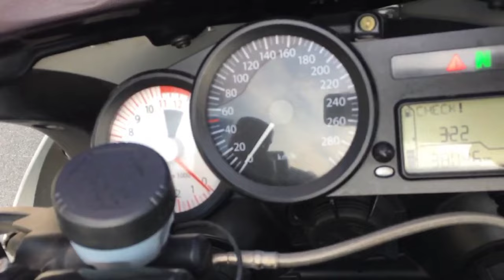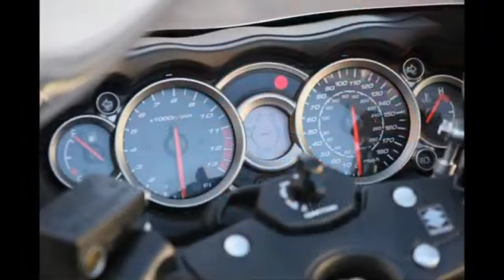বিশ্বের সবচেয়ে দ্রুতগতির ১০টি বাইক II 10 fastest bikes in the world.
10. BMW K 1200S
9.  Aprilia RSV 1000R Mille
8. MV Agusta F4 1000R
7. Yamaha YZF R1
6. Honda CBR 1100XX Super Blackbird
5. Suzuki Hayabusa
4. Kawasaki Ninja ZX-14R
3. MTT Turbine Superbike Y2K
2. Kawasaki Ninja H2R
1. Dodge Tomahawk

Description Keywords:

Fastest Bikes in the World
Speed Demons on Two Wheels
High-Performance Motorcycles
Supersport Bike Rankings
Top Speed Two-Wheelers
Speed Records in Motorcycling
Superbike Technology
Fastest Motorcycle Models
Racing Bikes of Extreme Velocity
Thrilling Bike Performance

Title  Keywords:

"Speed Machines: Unveiling the World's Top 10 Fastest Bikes"
On the Fast Lane: The Ultimate Countdown of the 10 Fastest Motorcycles
Velocity Vanguard: Ranking the World's Top 10 Fastest Bikes
Bike Blitz: Exploring the Fastest 10 Motorcycles Globally
Racing Rockets: The World's Top 10 Fastest Bikes Revealed
Adrenaline Rush: The 10 Speediest Bikes in the World
Bike Nirvana: Journeying Through the Fastest 10 Motorcycles
Velocity Unleashed: Ranking the Top 10 Fastest Bikes on Earth
Beyond Limits: Discovering the World's 10 Fastest Motorcycles
Supersonic Speedsters: The Top 10 Fastest Bikes Globally